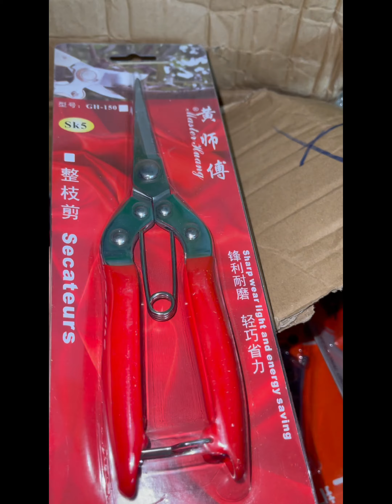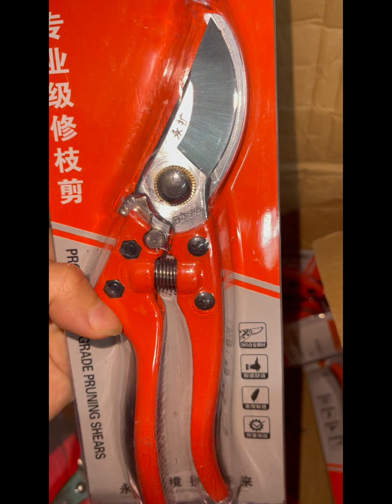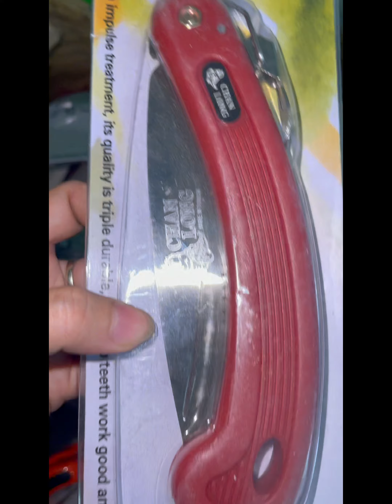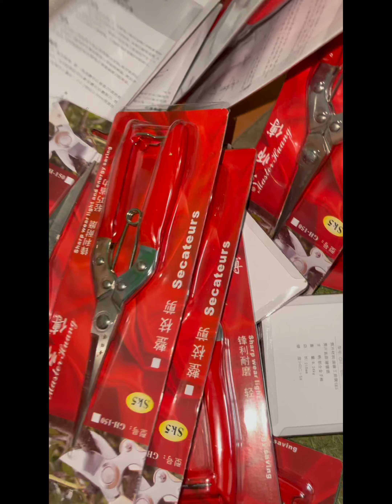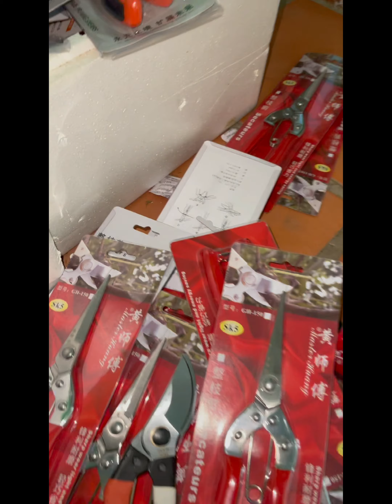Kéo e đã về,0397142252 hoặc 0947873959